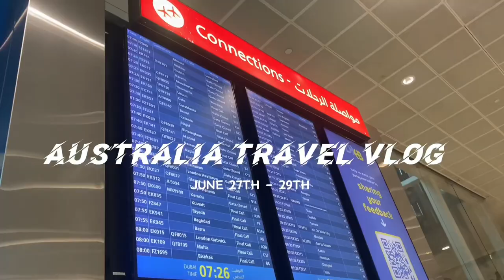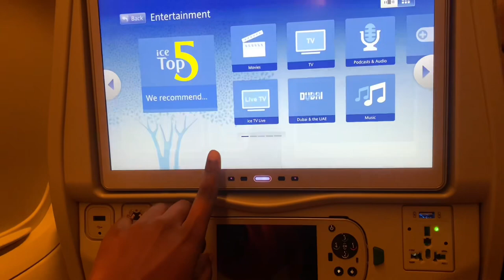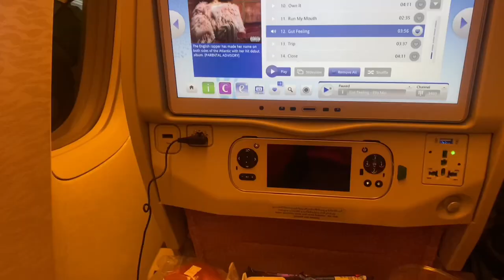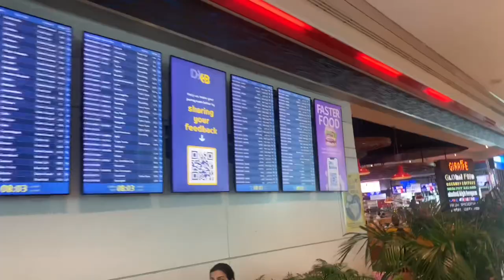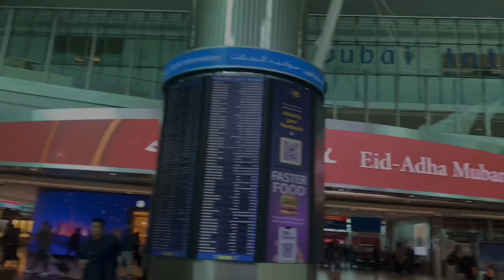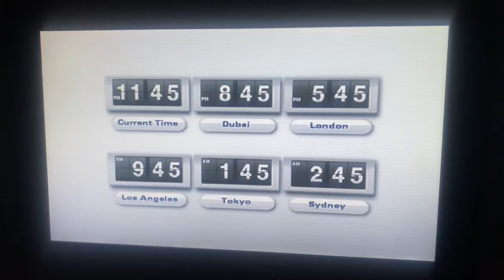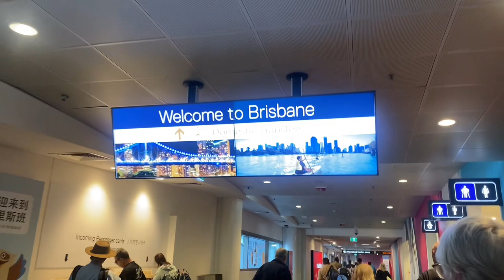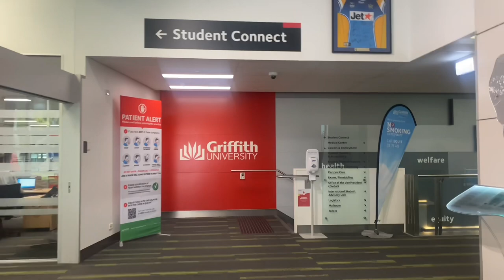TRAVEL VLOG: MOVING TO AUSTRALIA 🇦🇺 AS AN INTERNATIONAL STUDENT | FYLING ALONE FOR THE FIRST TIME!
Hey Favs
OPEN ME!

We are moving to Australia!🥰 so I had to have y’all come along this amazing voyage with me

If you are a business who wishes to get in touch with me then